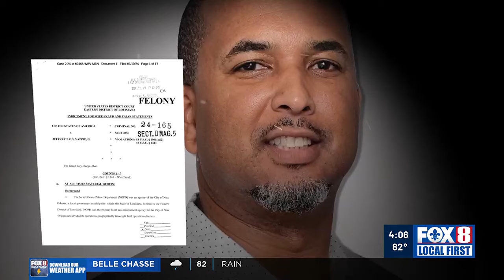Prosecutors: Former interim NOPD chief was pressured to dismiss Vappie investigation